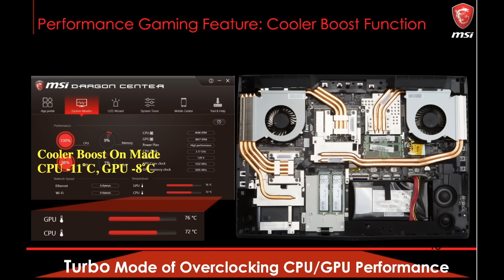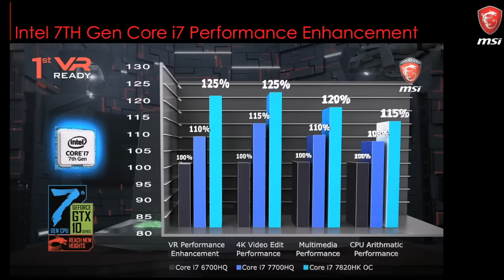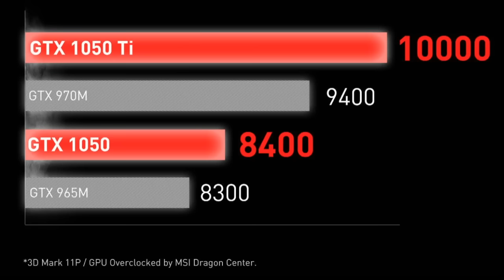LIVE STREAM REPLAY; Special Guest in new MSI Laptop Launch!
REPLAY of MSI ANZ Facebook Livestream where I played special guest host in the anouncement of the new MSI Notebook range sporting the new Intel Gen 7, “Kaby Lake” CPU’s…
“Watch us MSI BEST MEETS BEST 7 GEN CPU Launching LIVE! MSI Australia & New Zealand Facebook @ 12:00 PM...(NOW) We are Live Streaming. 🎁Watch the LIVE and Win the Giveaway:🎁 1. LIKES the LIVE Streaming post. 2. Leave the comments: BESTMEETBESTMSIREACHNEWHIGHTS MSI7GenCPUlaunching MSINO1INGAMING. 3. Which 7 Gen CPU laptops do you like (GS43 7RE or GE72 7RE)? 🎁🎁🎁🎁🎁We will Giveaway the🎁🎁🎁🎁🎁 MSI Gaming Limited Edition headset*5 MSI Gaming mousepad*10 MSI Gaming Exclusive Sporting (String) bag*20 will pick the 35 winners right after the LIVE launching. ”